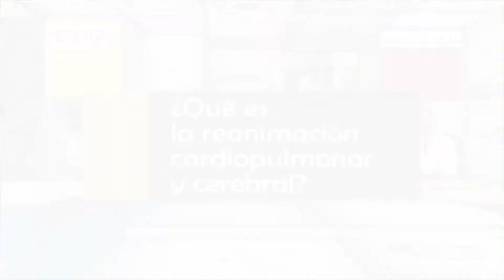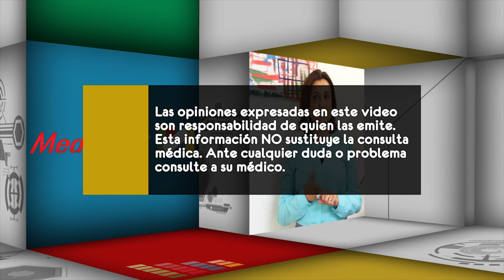¿Qué es la reanimación cardiopulmonar y cerebral?